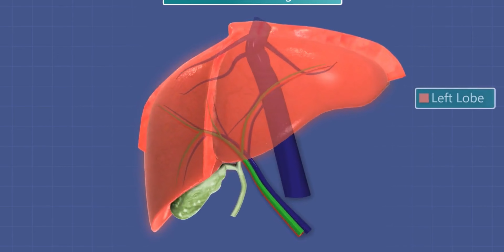Ce sa Mananci daca ai Ficatul Gras | Top Alimente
Daca folositi codul promotional angel12 veti beneficia de 12% reducere la comanda.